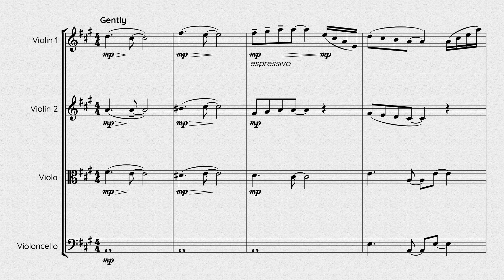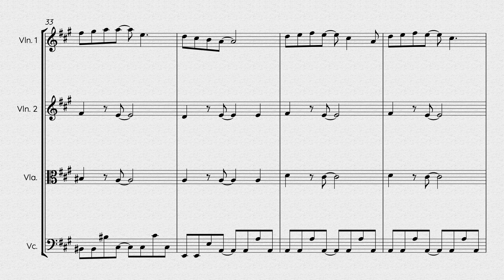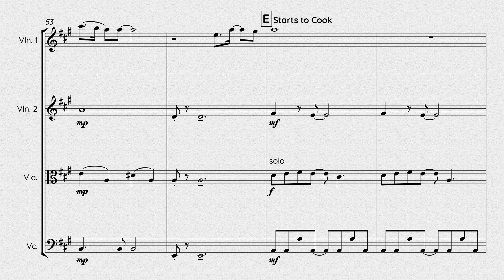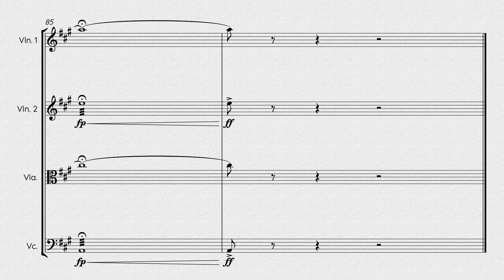String Quartet | Suddenly Seymour from Little Shop of Horrors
The famous showstopper duet from Little Shop of Horror now for string quartet!

Everyone has a moment to shine in this arrangement, with the viola having Seymour's part, and violin 1 having Audrey's. Cellists love the rock bassline in this song and violin 2 has some truly awesome riffs and fills.

While not an easy arrangement, an advanced group can sound fantastic belting this rock ballad.